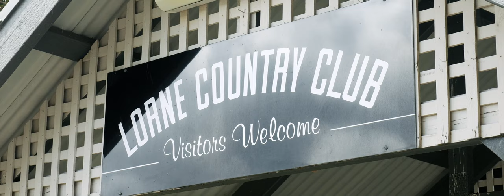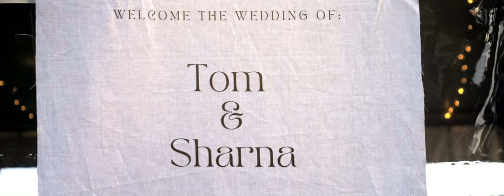Sharna & Thomas's Highlights @ Lorne Victoria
Sharna & Tom delivered the most impressive vows you're every likely to come across! Sharna even took over the role of the celebrant at one stage!

Married at the Lorne Country Club looking over the stunning Great Ocean Road and Otway National Park, there was no shortage of places to film. This rollercoaster of a wedding highlights film will make you laugh, cry and fall in love with Sharna, Tom and their families. They are 'The Package'